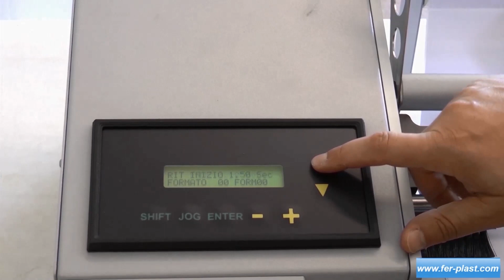Dispensador D-FPWR productos redondos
Aplicador semiautomático para bobinas de etiquetas autoadhesivas con anchura máxima mm 200/300, en botellas y productos cilíndricos con diámetro de mm 20 a mm 130

Consulte las fichas técnicas, fotos y precios en nuestro sitio e-commerce o contáctenos para cualquier consulta sobre 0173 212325:

Ferplast
Corso Asti 49/A Guarene, CN Italy